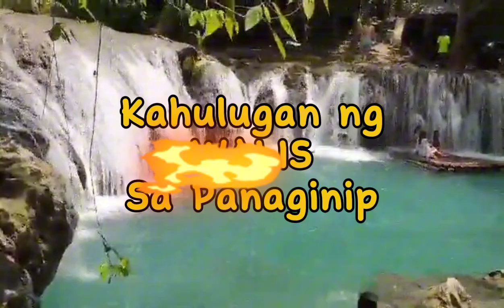KAHULUGAN NG WALIS SA PANAGINIP